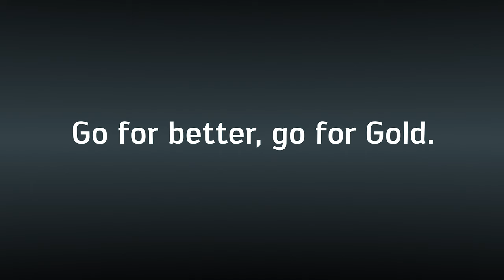Walter Tigertec Gold – The new generation of inserts - Go for better, go for Gold.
Your challenges spur us on to exceed our own expectations. As an innovative company, we are frequently asked how we manage to produce fascinating and often groundbreaking technological products time and time again. The answer begins with a question we put to ourselves: How can we at Walter help you design your machining process to make it even more efficient?

Our answer is: By making your objectives our own, as your product is the best starting point for our development work.

And the result of this development strategy is remarkable: With Tiger·tec® Gold, we are providing you with a new technology that meets the most exacting requirements placed on machining.

Experience a new technology platform that shines brighter than the rest with a unique coating: Tiger·tec® Gold
Successful companies have been relying on Walter tooling systems for years. They are now ready to go one step further together with Walter.

With the new Tiger·tec® Gold indexable inserts, our high-performance milling tools are achieving an unprecedented level of productivity.

The results speak for themselves: In a wide range of practical tests, Tiger·tec® Gold demonstrated its superiority with impressive values:
– Significantly longer tool life due to optimised wear characteristics
– Sustainable high cutting parameters due to a reduction in visible wear rate
– Maximum process reliability due to tough cutting edge
– Optimum wear detection due to gold-coloured top layer